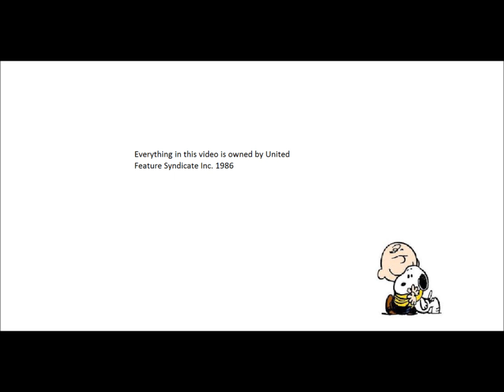Snoopy: John Henry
From "Snoopy's America"